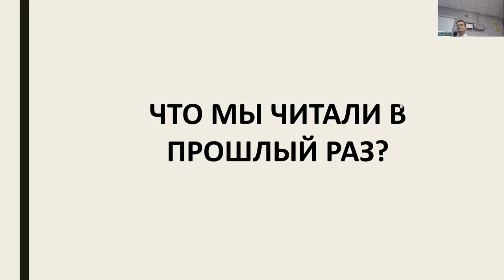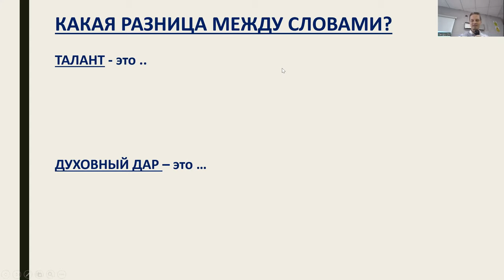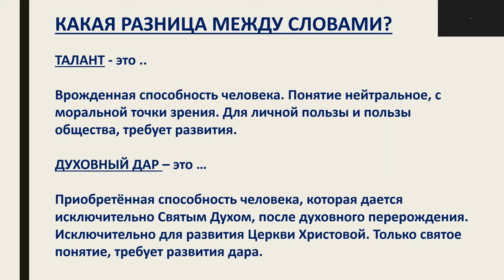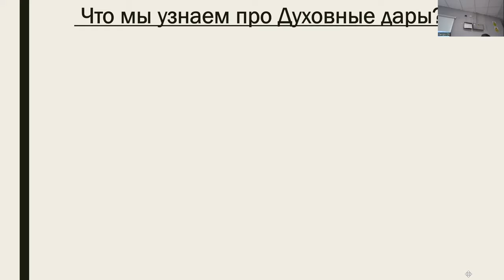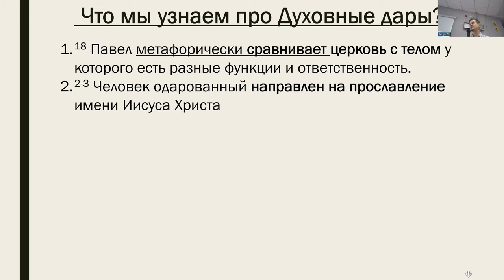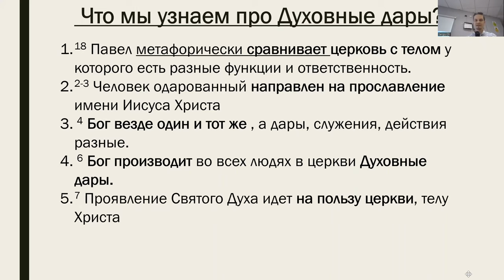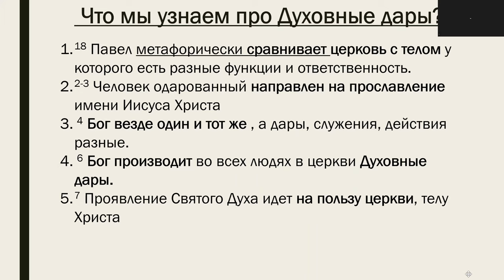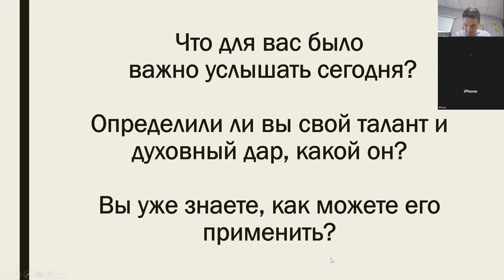17.07.2022 Дары духовные. Кто наделен, Кем наделяются и с какой целью?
Ведущий: Сергей Чернов, служитель церкви LSCF, (B.Th., M.A. in Th)

Страничка церкви и контакты:
Перевод через платежьную систему Pay Pal
Назначение платежа: GIFT
Банковский перевод для жителей Великобритании и Европы:
Банк: NatWest
60-60-15
10147632